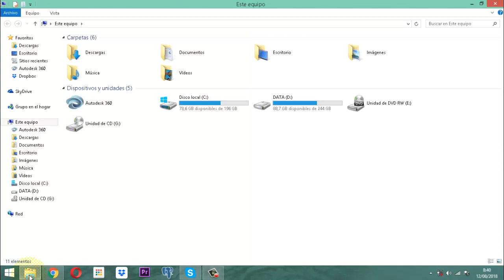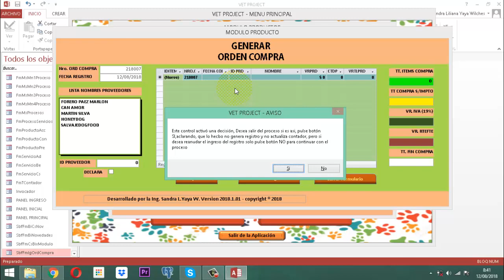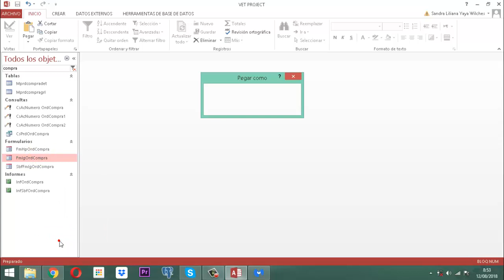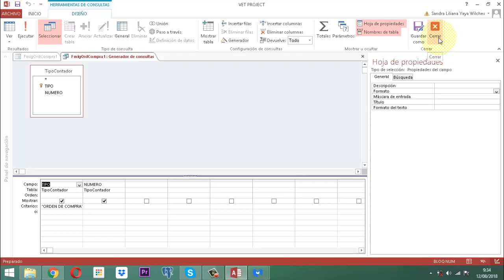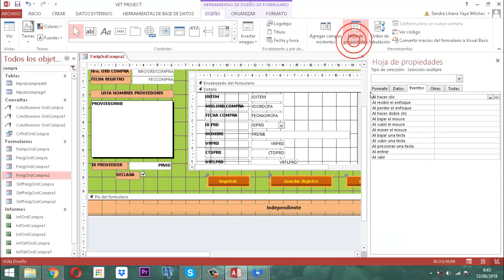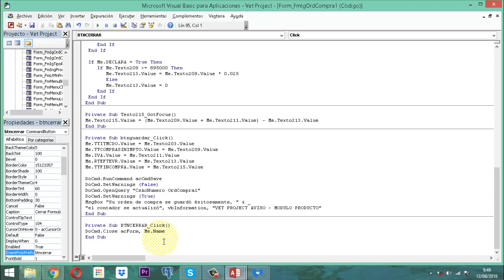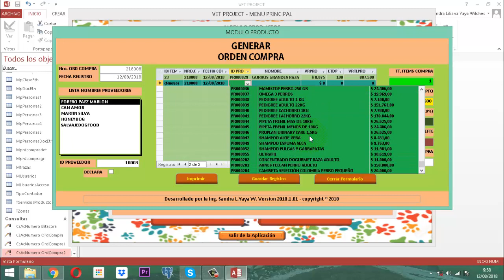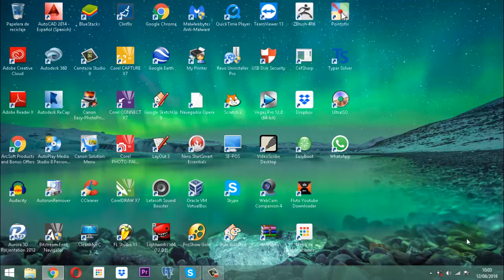Vet Project 146 Módulo Productos CP12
Acondicionando los procesos de compra para accesorios y prendas en el módulo de productos de la base de datos Vet Project del Proyecto Veterinario entrega 12 del proceso orden de compra.

Enlace para descargar la base de datos y proceder a ejecutar la propuesta lanzada en este video.

Recuerden que pueden enviar sus mensajes a traves de la web

También por facebook
También por whatsapp Colombia 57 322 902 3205